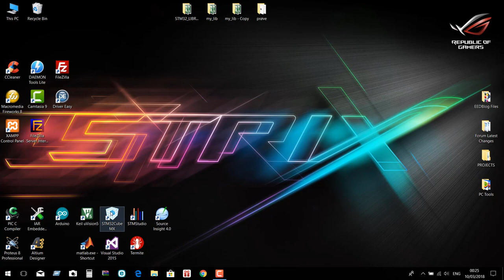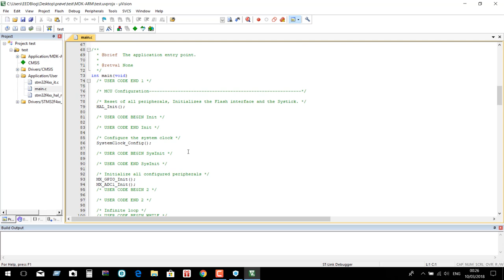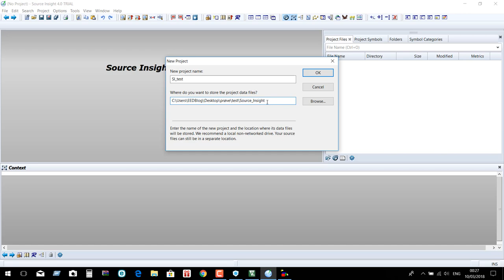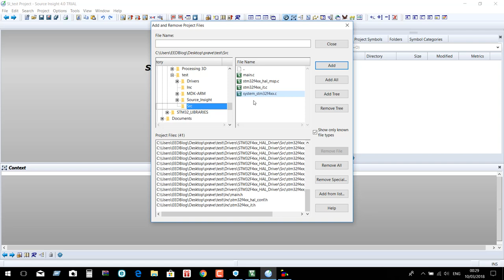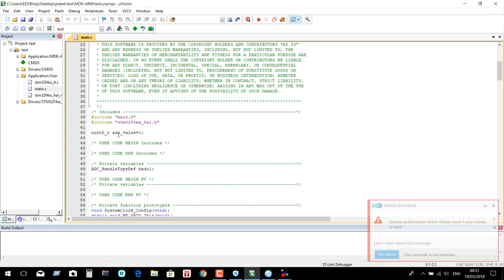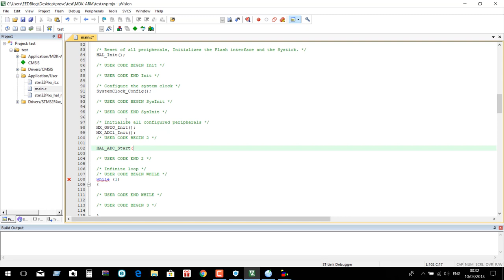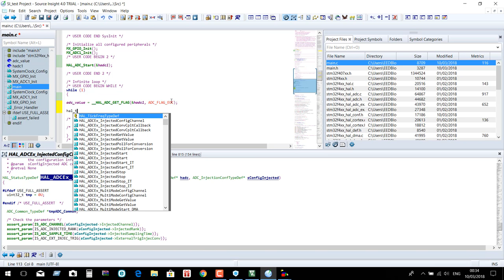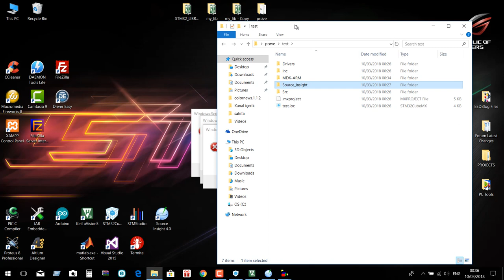How to Use Source Insight? - VN33 | TR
VN33 (Video No:33). This video is about how to use Source Insight while programming with Keil and Stm32CubeMx. Source Insight is used for analyzing C/C++, C#, Java, Objective-C codes, and more .